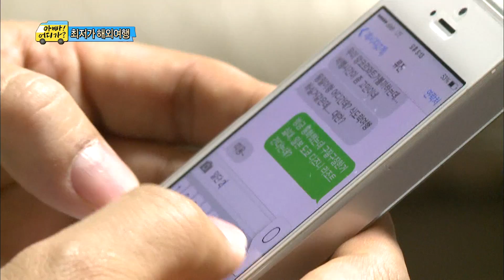성주아빠의 검은 거래! 기린아빠의 희생을 몰고가는 아빠들의 검은 속내, #03, 일밤 20140608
방송시간 Sun 오후 04:55~

민율이네/ 다른 가족 견제하며 여행 계획 짜는 민율이네